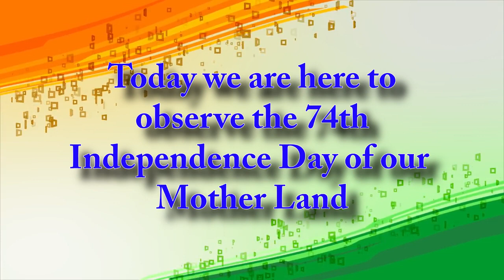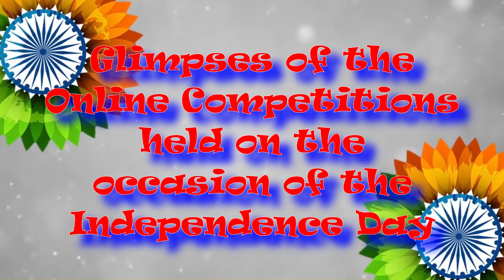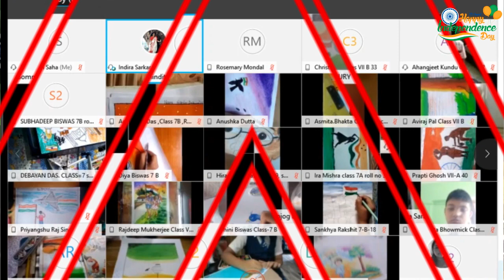INDEPENDENCE DAY CELEBRATION 2020 HIGH SCHOOL